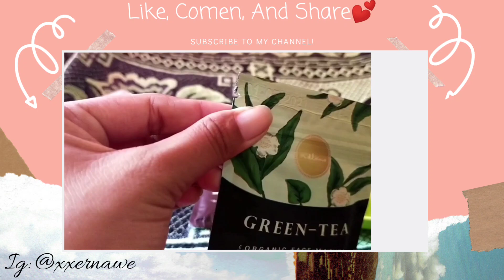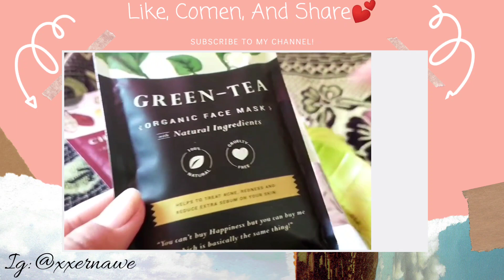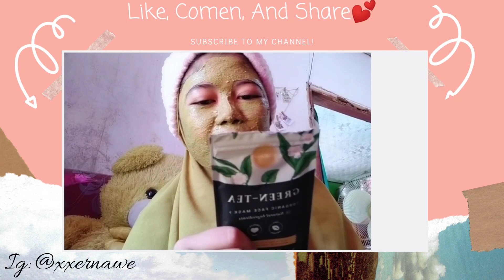REVIEW ORGANIC MASK GLOW UP BY CRUSHLICIOUS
Haii, Assalamualaikum gaiss🤗
Btw, Masker ini aku no Endorse, aku bener-bener pakai masker ini dan aku belinya di :
@Alrynbeautycare❤️ Link nya dibawah gaiss 👇
Semoga kalian suka, dan kalian nyoba, ini worth it banget buat kalian yg ada masalah di wajah seperti bruntusan, jerawat parah, kulit kusam, dan pingin putih semua ada di face mask organic ini gaiss, semua tergantung keyakinan kita, dan ketelatenan kita dalam menggunakan masker🤗
Ingat, BAHAN BAHAN ALAMI ADALAH KUNCI AGAR WAJAH KITA TERLIHAT LEBIH SEHAT💕
Menerima PP/Paid Promote, Boleh cek Instagramku, di link bawah 👇👇
Thxx for Watching gengss💯 Luvv u❣️